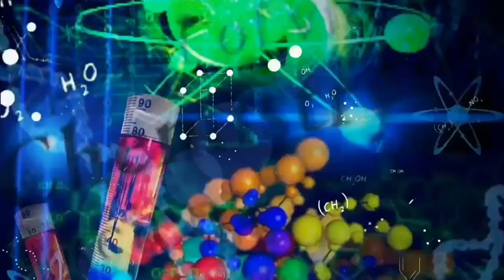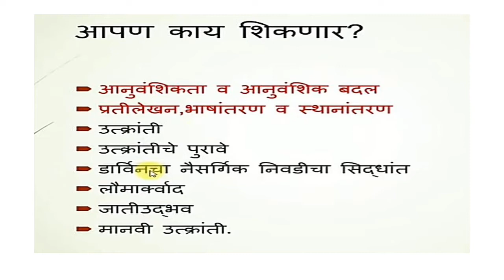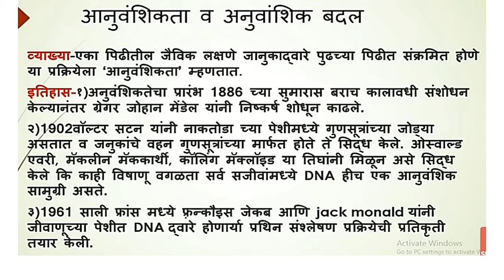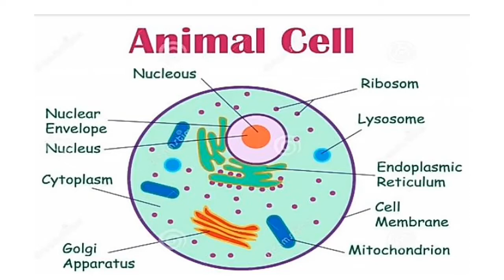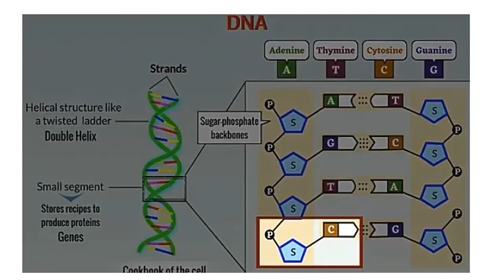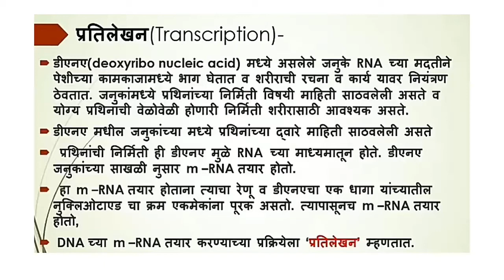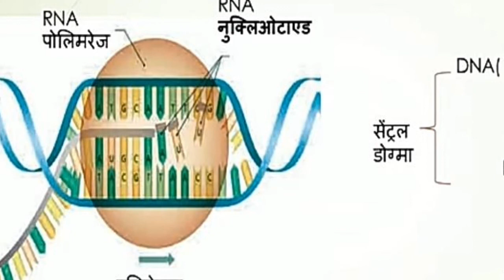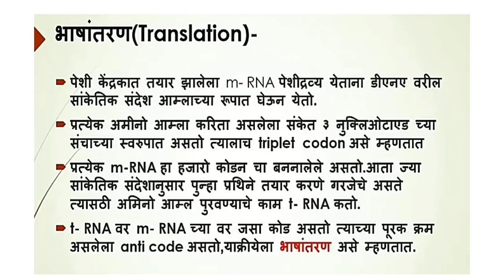आनुवंशिकता व उत्क्रांती भाग 1